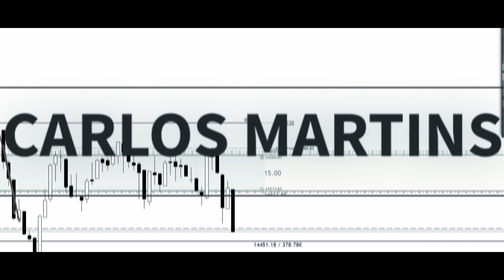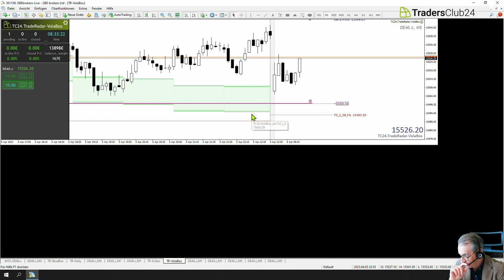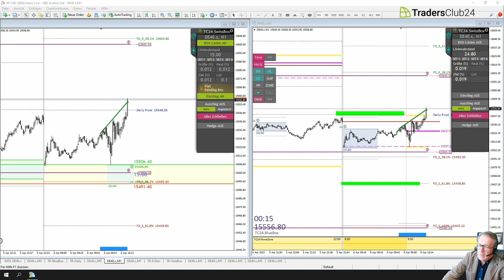LiveTrades vom TradersClub24 06.04.2023 Breakout Nr. 1206